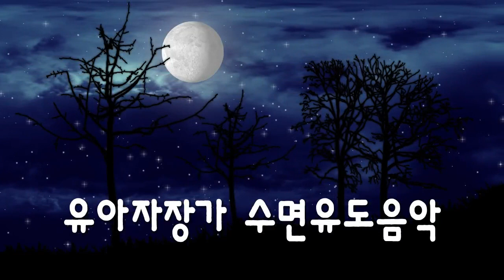자장가 오르골 아기수면음악 ♫ 아기자장가모음 오르골 ♫ 유아자장가 신생아 음악 고요한 음악